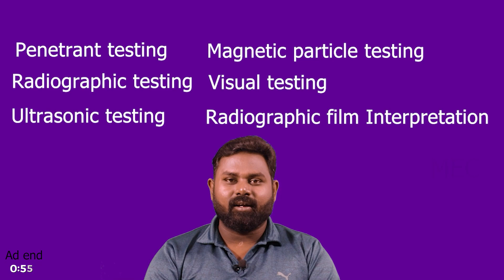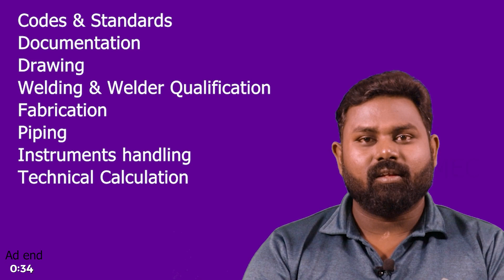How i Come into oil & gas sector in Sabarash | Kabilan Kumaravadivel | MEC Coimbatore